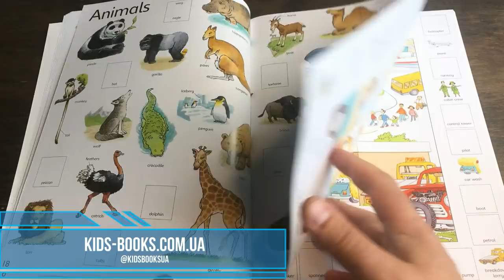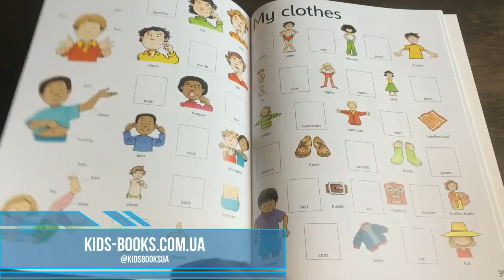Kids-Books: Детская книга Usborne First Thousand Words in English Sticker Book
Детская книга Usborne First Thousand Words in English Sticker Book

ISBN: 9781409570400 Автор: Heather Amery

Книга содержит 500 наклеек – одна из версий известной серии «First Thousand Words».
На каждой из наклеек – картинка со словом или фразой, которые детям предстоит выучить и наклеить стикер в нужное место на странице.
Кладезь возможностей и методов обучения с самого маленького возраста – чтения с самого начала, ассоциаций между картинками и словами, использования словаря.
Привычно яркие и теплые иллюстрации Стивена Картрайта.
Подробные характеристики
Издательство (Страна) Usborne, Великобритания
Год 2014
Количество страниц 68
Вид литературы Обучение и развитие
Язык Английский